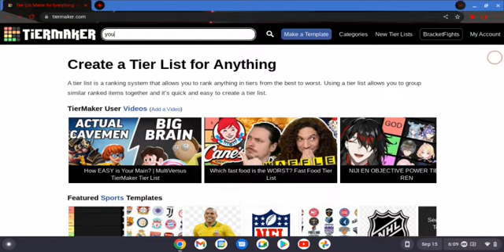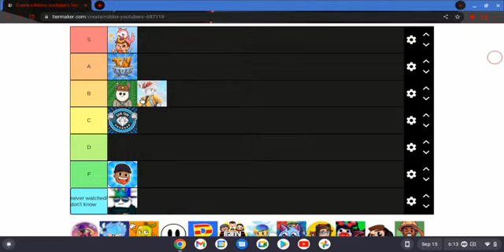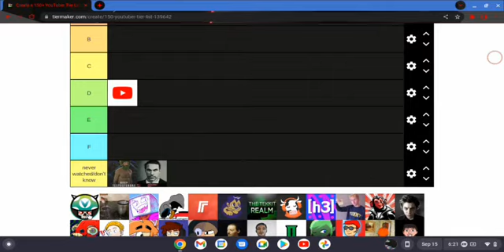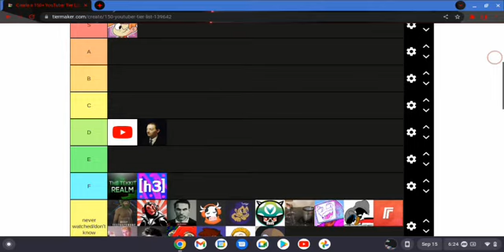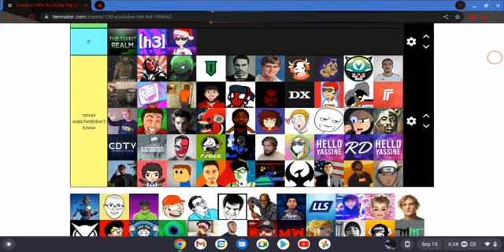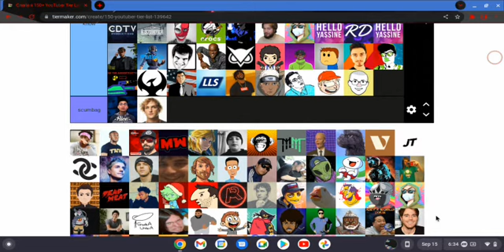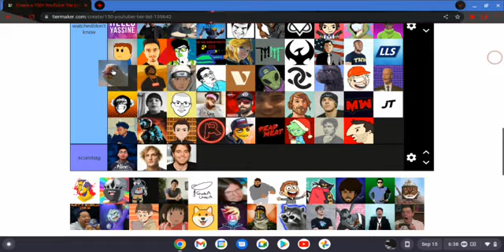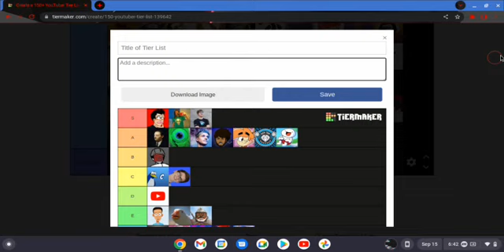the vlogin rockin podcast# 3/4 youtuber tierlists